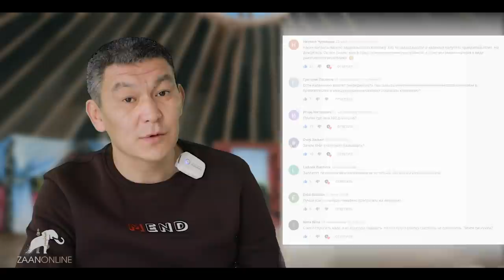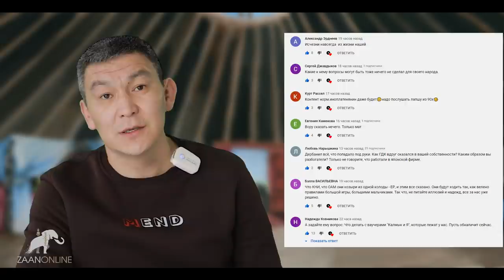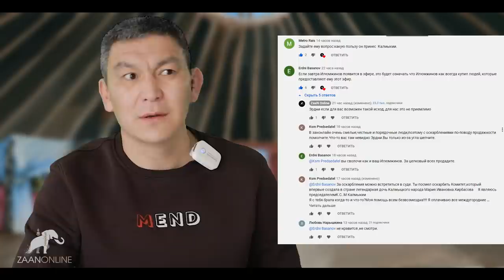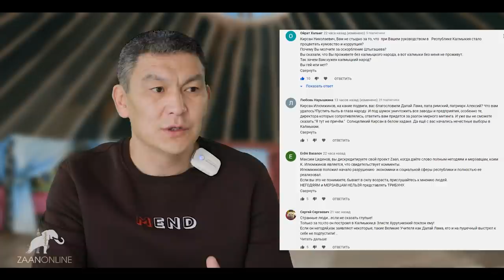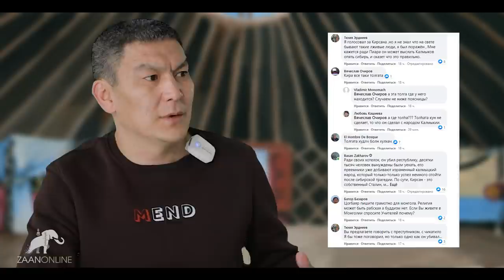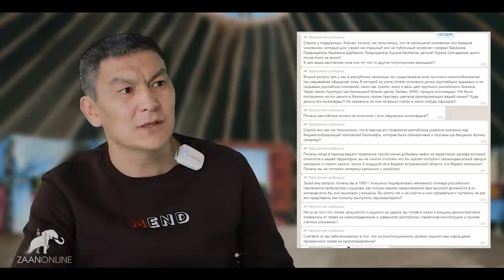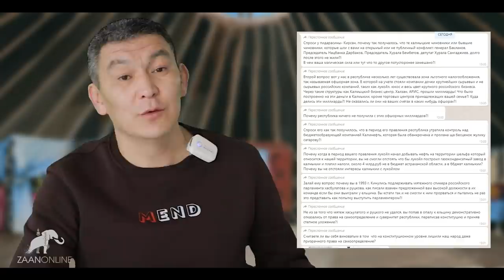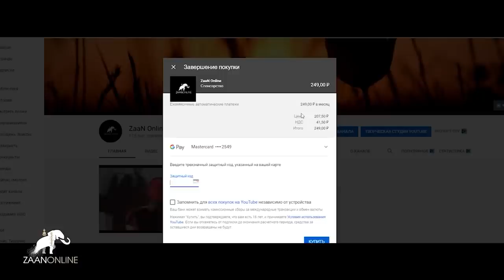"О том как Илюмжинов слился" Санал Убушиев об интервью с Кирсаном!